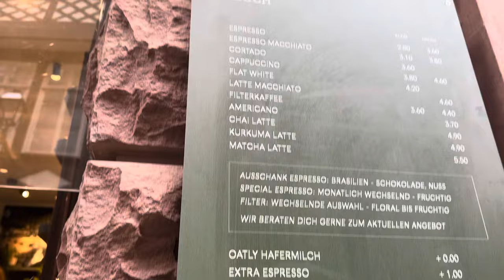FRANKFURT’TA CUMARTESİ GÜNÜ | Şehir Turu, Alışveriş, Kahve İçme | Vlog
Bir cumartesi günü Frankfurt’u gezdik. Şehri dolaştık, alışveriş yaptık ve kahve içtik.